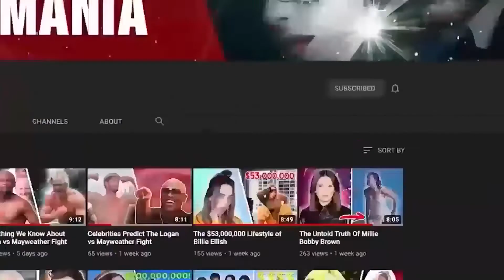The Queen’s Gambit 2: New Cast, Release Date, & Surprising Plot Details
The Queen’s Gambit became the most-followed scripted web series on Netflix in just a short period of a month. This series displays the incredible talent and determination of a true-spirited chess player. Today we are going to be talking about the Top 10 facts of The Queen’s Gambit 2: New Cast, Release Date & Surprising Plot Details! Hey everyone and welcome back to Celeb Mania! Make sure you stay until number 1 as you don’t want to miss what could be out there in season 2.